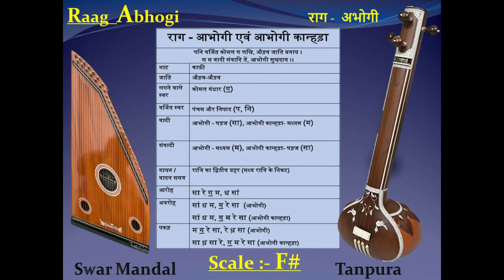Raag ABHOGI - Scale "F#" - Tanpura with SwarMandal